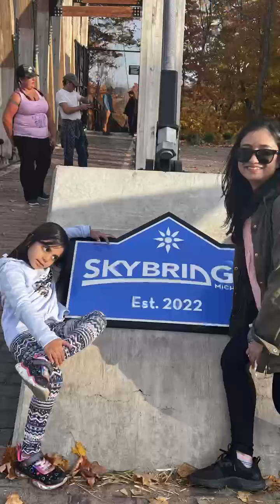Boyne Mountain Resort & Sky Bridge